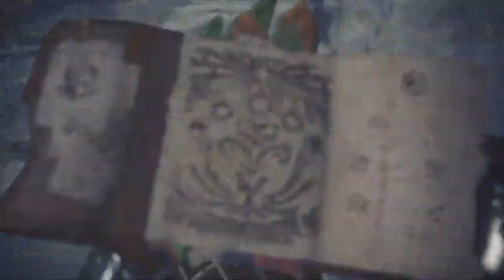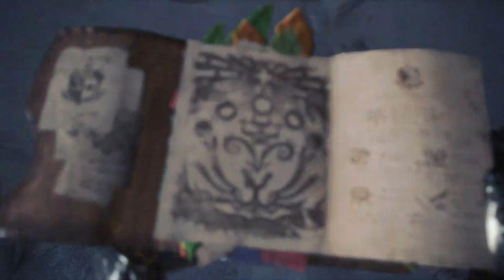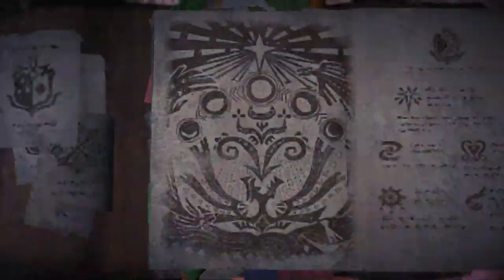MHW Iceborne 'LANCE ONLY Livestream' (full commentary) Part01